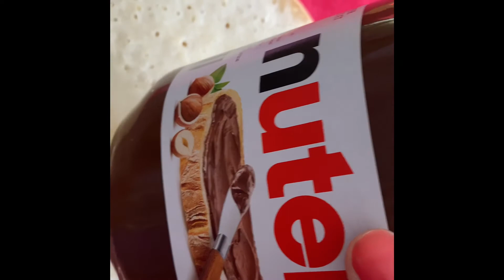Sudani food Khurrasha with local language